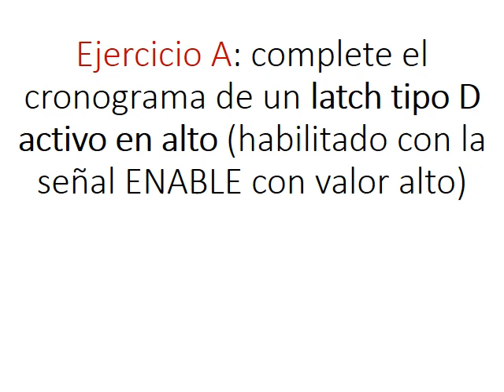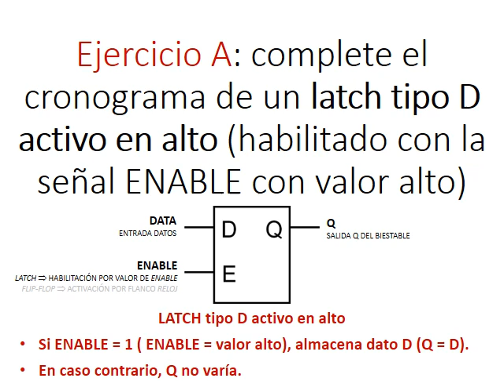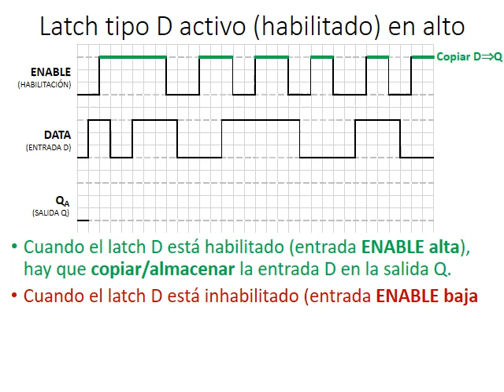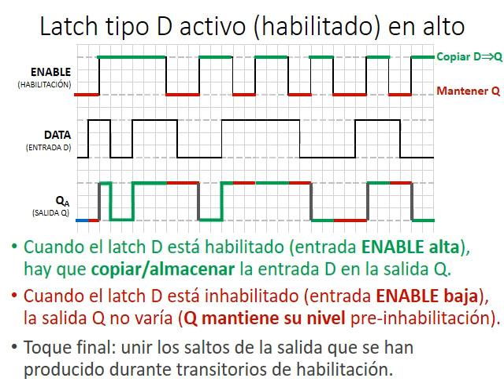Cronograma de biestable Latch (asíncrono) tipo D activo habilitado en nivel alto-Electrónica Digital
Ejercicio A: complete el cronograma de un biestable latch (asíncrono) tipo D (Dato) activo en alto (habilitado con la señal ENABLE con valor alto).

Note que el biestable no tiene entrada de reloj porque es asíncrono.

Cronograma hecho en clase de la asignatura "Fundamentos de Electrónica" de la titulación "Graduado en Ingeniería en Organización Industrial" del "Centro Universitario de la Defensa", Zaragoza.